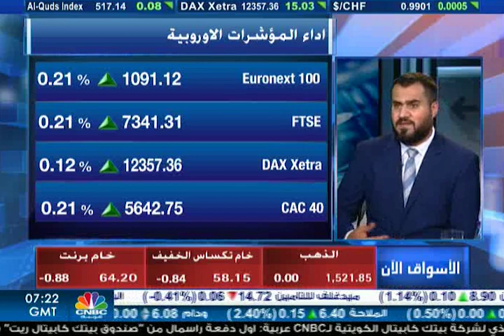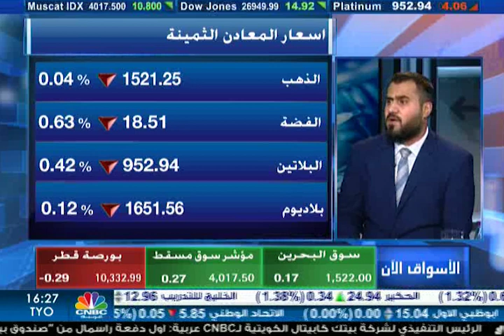تأثير الحرب التجارية على الاقتصاد الصيني أكبر من تأثيرها على الاقتصاد الأمريكي